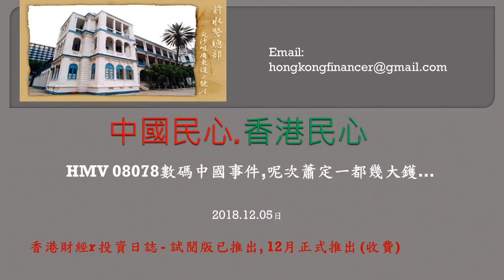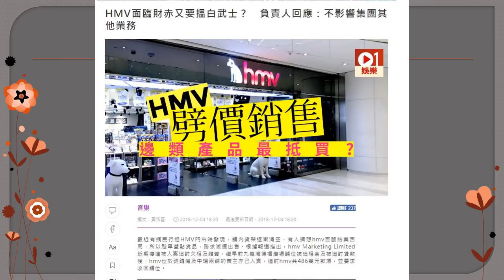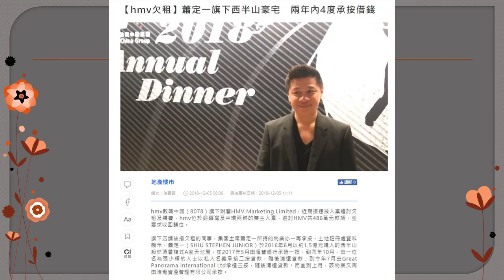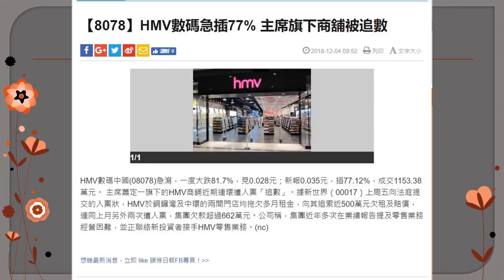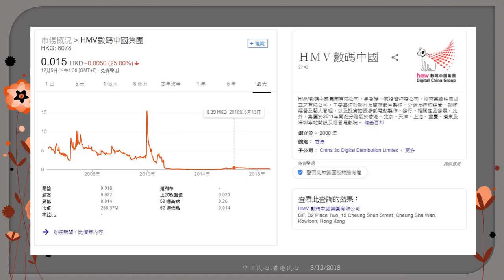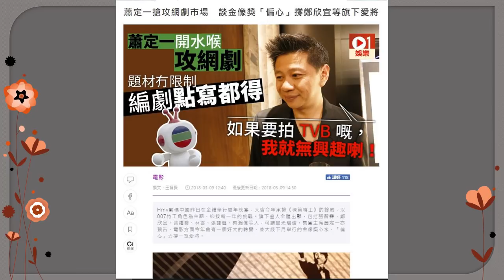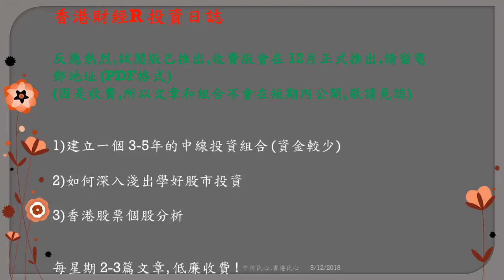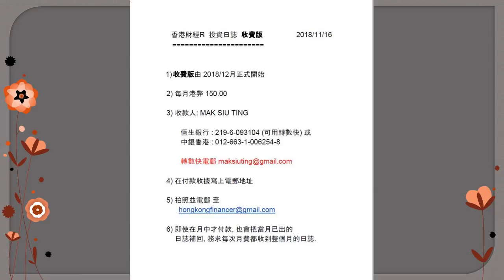中國民心香港民心20181205 HMV 08078數碼中國事件,呢次蕭定一都幾大鑊…